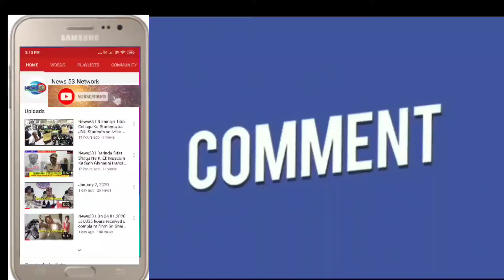News53| *3 Childrens Died Due To Wall Collapse Under Habeebnagar ps limits* *Names Identified as Ro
*3 Childrens Died Due To Wall Collapse Under Habeebnagar ps limits*

*Names Identified as Roshini 6 yrs,Sarika 3 yrs & pavani 4 months*

*1 girl Injured & shifted to OGH*

*Deadbodies too shifted to OGH*

*AIMIM MLA Nampally Visited the Spot & Met The Family Members of the Deceased*